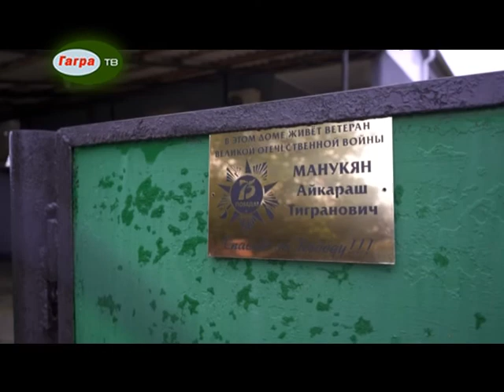9 мая Юрий Хагуш лично поздравил ветеранов ВОВ с Днем Победы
Традиционный праздничный парад 9 мая отменен из-за ограничительных мер по предотвращению распространения  коронавируса. Однако по решению руководства Республики каждого ветерана персонально поздравили главы администраций. В этот праздничный день и.о. главы администрации Гагрского района Юрий Хагуш вместе с сотрудниками администрации района посетили ветеранов Великой Отечественной войны на дому.
Поездка состоялась по восьми адресам в населенных пунктах района, где проживают ныне здравствующие ветераны - Гурген Назарян, Айкарам Манукян, Константин Микава, Анна Михайлова, Николай Толстых, Степан Вяткин, Мария Ломакина, Алексей Ягупа.
В ходе визитов Юрий Хагуш тепло пообщался с каждым ветераном. Встречи прошли в очень дружественной обстановке. Ветераны встречали гостей в бодром настроении и с радушием, были открыты к общению, делились воспоминаниями, благодарили за оказанное внимание и поддержку. Исполняющий обязанности главы района интересовался состоянием здоровья, условиями их проживания, нуждами и проблемами ветеранов.
Не растерявшего чувства оптимизма и юмора бывалого фронтовика 98-летнего Айкарама Манукян застали в окружении всех поколений потомков от детей до правнуков, приехавших поздравить своего дорогого дедушку.
Ветераны обеспечены достойными условиями. Рядом родные и близкие, осуществляющие должный уход за ними, нуждающимися  в ежедневной заботе в силу преклонного возраста.
Ветеранам Великой Отечественной войны уже за 90 лет. В этот  день из уст старших звучали проникнутые мудростью мысли и пожелания.
Исполняющий обязанности главы администрации Гагрского района Юрий Хагуш передал ветеранам конверты с деньгами от руководства страны и администрации Гагрского района.
По официальным данным во время Великой Отечественной войны более 55000 жителей Абхазии сражались против фашистов на всех фронтах: в небе, на земле и на море. Не вернулись с войны 17,5 тыс. человек. На сегодняшний день в Гагрском районе проживает 9 ветеранов Великой Отечественной войны.